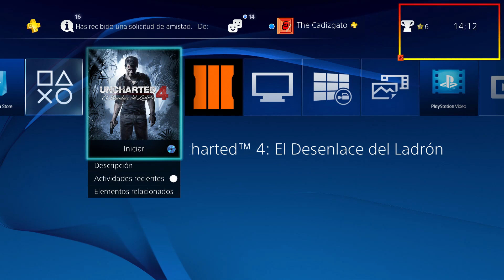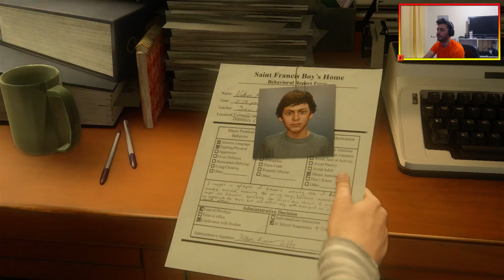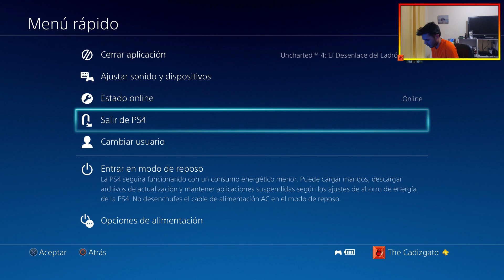****** uncharted 4 primer capitulo ********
- Lo que utilizo para jugar y grabar! -